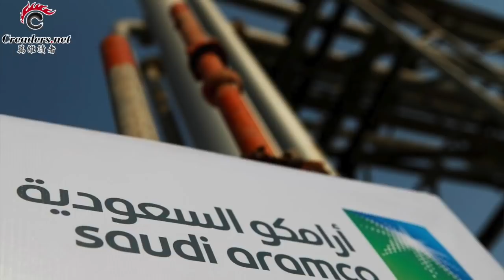美国大动作，对港政策或出现重大调整 | 民主党两个老翁谁胜出，两位老太太很关键 | “九二共识”没共识了 国民党新主席就职闭口不谈 （《万维读报》 20200309-01 BTXC）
00:09  美国大动作，对港政策或出现重大调整
04:18  民主党两个老翁谁胜出，两位老太太很关键
06:09  “九二共识”没共识了 国民党新主席就职闭口不谈
07:55  经济形势严峻：中国首季经济成长预估降至3.5%
09:32  国际油价崩盘 现29年以来最大单日跌幅
11:05  刘强东又卸任了 今年以来第十次